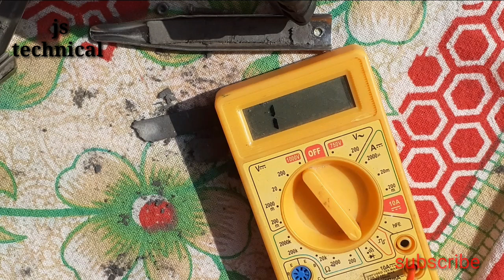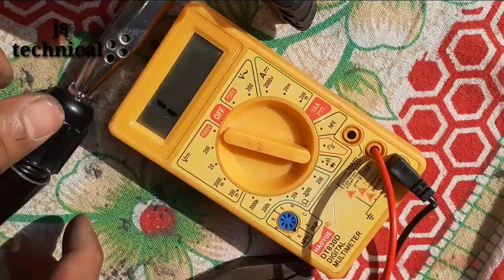How to repair 35w soldering iron element at homemade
How to repair 35w soldering iron element at
homemade

      hello friends main aaj aapko Ek 35 watt ka solder ka element ismein repair karna sikhaiye hun element Mein nichrome wire tutane se element kharab ho jata Hai To vah Sab Jankari ke sath mein Aaj is video mein repair karna sikhe Hoon aap video ko pura Dekhen Agar ek bar video ko dekh liya to aap koi bhi shoulder ko theek kar sakte ho 😍